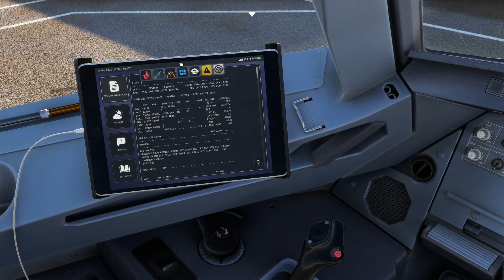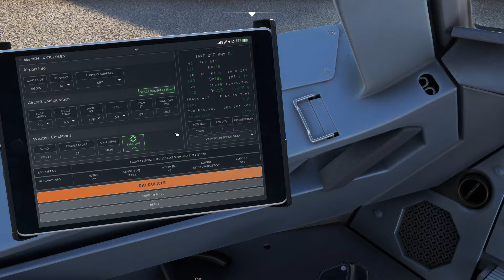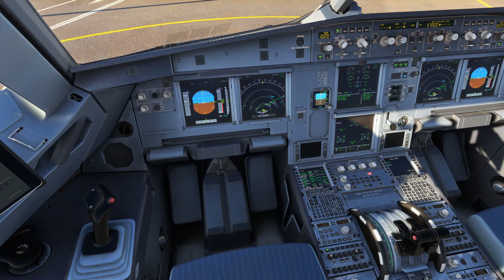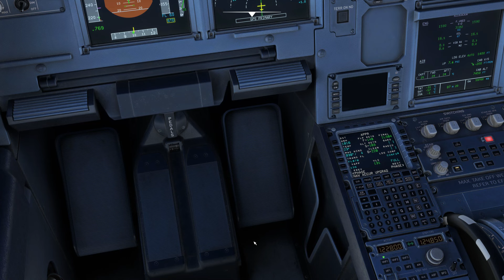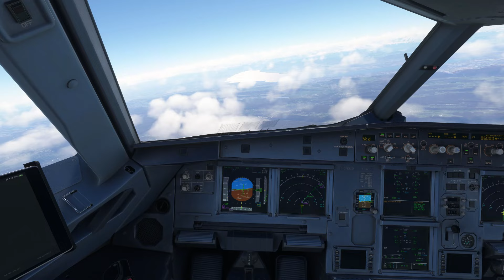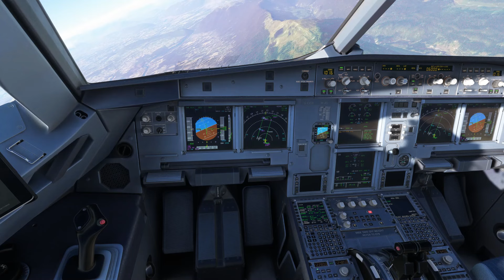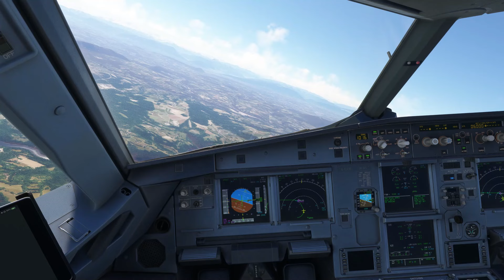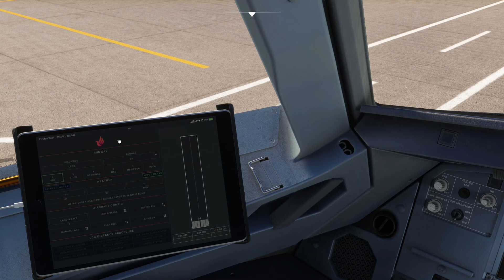Luton to Geneva - MSFS 2020 - easyJet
Welcome on board for this easyJet flight to Geneva, We depart Luton on an airbus A320 taking off from Rwy 07. Tunring south eastwards this 487nm flight routes us past Brighton, Rouen and Paris before arriving into Geneva on Rwy 04.

Take off roll -  18:10
TOD - 31:45
On finals - 52:50

SPECS:-

Addons:-

          Pyreegue       - Edinburgh
          Fsimstudios    - Vancouver
          Double T       - Muscat
          MXI Design     - Kaunas
Other: REX - Real Airport Global Textures, Accuseasons Advanced.